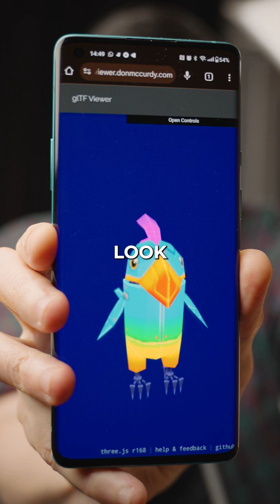Create a Low Poly Robot in Blender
New Blender tutorial online! Learn to create a low poly parrot robot named Poly, with pixel textures and optimized for realtime use.